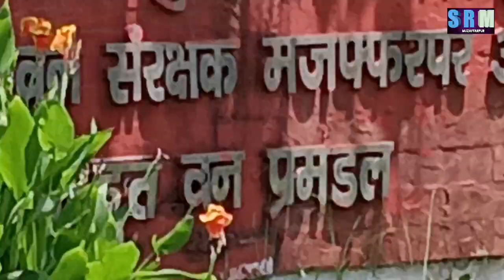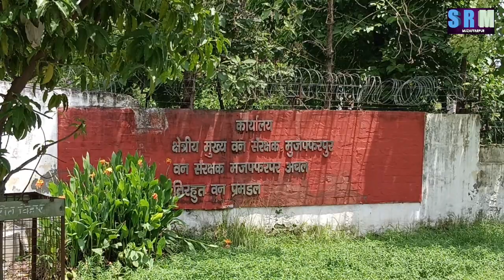मुजफ्फरपुर वन विभाग के हाथ लगा विचित्र जीव सच्चाई जानने के लिए वीडियो को पूरा देखें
दोस्तो इस जानवर को इंग्लिश में asian civet कहते है और अपने बिहार में बंकीतांश और मान्यवर जानवर भी कहते है ये जीव मांसहारी होता है पूरे muz सहर में जिस तरह से खबर फैलाया गया की विचित्र जीव है मगर ऐसा कुछ नहीं है ये जीव बीमार है इंसान के नजदीक खाने पीने वाला समान खा लेने की वजह से बीमार है और अपनी अंतिम जिंदगी जी रहा है  ये civet जानवर अक्सर खेत खलियान में दिख जाता है इसका मुख्य आहार चूहा मेढ़क सांप है ।